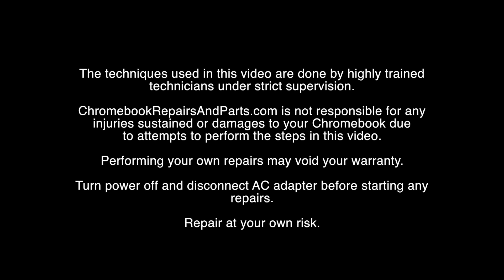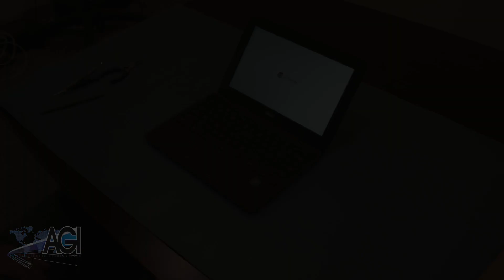Dell Chromebook 11 3180 Battery Replacement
Step-by-step tutorial on replacing the Battery in a Dell Chromebook 11 3180. For all of your school's Chromebook parts and repair needs

Warning: Repair at your own risk. The techniques used in this video are completed by highly trained technicians under controlled conditions and strict supervision. AGParts Education is not responsible for any injuries sustained or damages to your Chromebook due to attempts to perform the steps in this tutorial video. Performing your own repairs may void your warranty. Turn power off and disconnect AC adapter prior to beginning repairs.

Individuals and businesses interested in ordering Chromebook parts by credit card, If we do not show a part in inventory, please contact our customer service department at or ext. 149. Office hours: Monday - Friday 9:00am - 5:00pm ET (closed weekends and holidays).